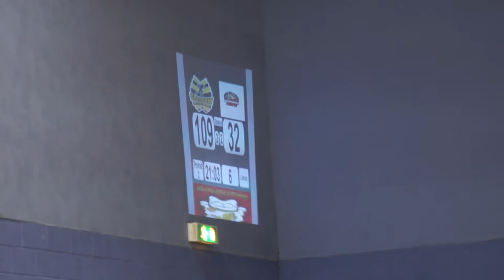GRD Maiden Grrders v GCRG Northern Fights Jam 7,8,9 Period 2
Glasgow Roller Derby "Maiden Grrders" v Granite City Roller Girls "Northern Fights"

10 March 2012 @ The ARC, Glasgow Caledonian University.

This is the 7th, 8th and 9th jams of the 2nd Period

Your jammers are: (The Very Hungry) Splatter killer (0), Fightin' Torque (531) and Rogue Runner (210) for Glasgow Roller Derby
Frost Damage (69), Clinically Wasted (111) and Ruby Riot (08) for Granite City Roller Girls

Your announcers were Helliverence and ...

All video captured on a Sony A580 with a Minolta 34-105mm lens